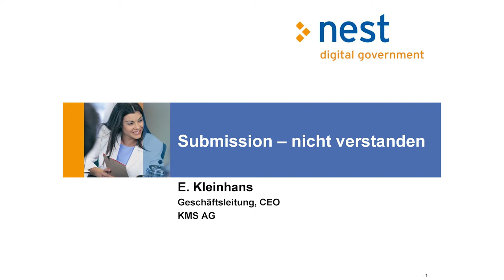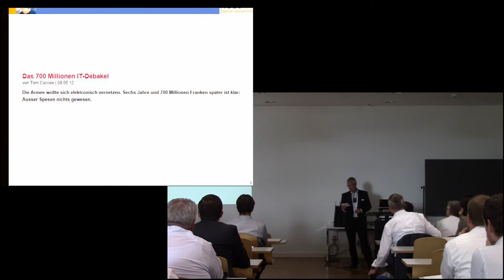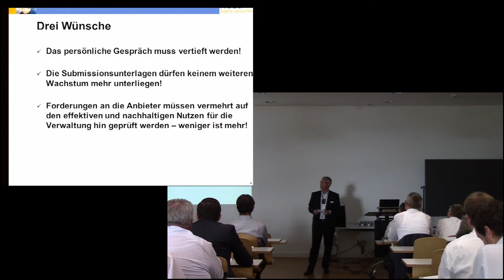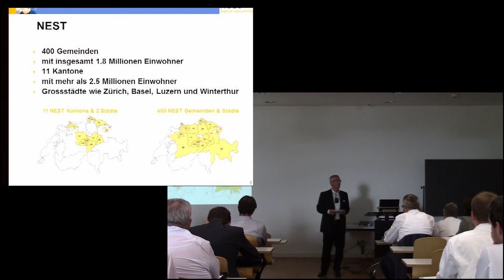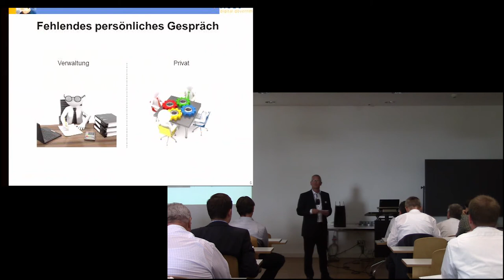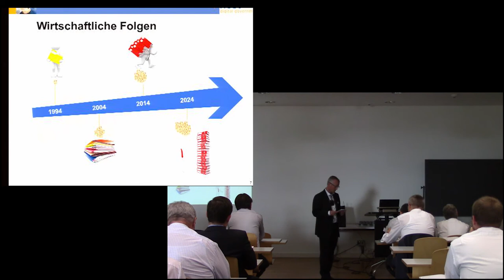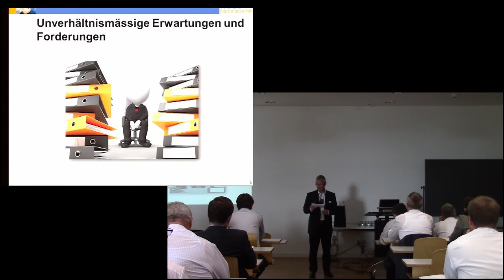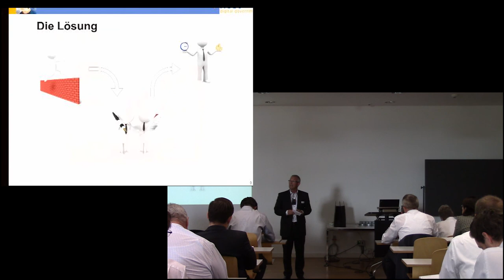Submissionen: NICHT VERSTANDEN!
Erich Kleinhans, CEO KMS AG und Mitglied der Geschäftsleitung Neue Software Technologie Gemeinden GmbH (NEST)

Die Tendenz bei Submissionen ist klar zunehmend. Zunehmend im Sinne von immer umfassenderen und dickeren Submissionsunterlagen, von 1000 Fragen umfassenden Katalogen, von erwarteten Deklarationen, Beschreibungen, Bestätigungen und Zusagen. Und wozu dies alles? Um partout sicherstellen zu wollen, dass die öffentlichen Gelder korrekt und zweckmässig eingesetzt werden und der Submissionierende eine wenn möglich absolute Garantie für den späteren Projekterfolg erhält. Und was zeigen parallel dazu die Resultate? Sie finden Einlass in der Tages- und Sonntagspresse mit für die IT-Branche, wie auch für die öffentliche Hand, rufschädigenden und reisserischen Berichten. Teilweise werden dutzende von Millionen an öffentlichen Geldern vernichtet. Nebenbei wirken die Submissionen auch in der Wirtschaft negativ. Sie vernichten Wertschöpfung. Heutige Submissionen verursachen bei jedem Anbieter Kosten in der Höhe von mehreren 100‘000 Franken. Hochgerechnet auf eine durchschnittliche Anbieterzahl von beispielsweise fünf qualifizierten Angeboten ergeben sich somit Aufwendungen ebenfalls in Millionenhöhe. Der Zuschlag erfolgt jedoch nur einmalig (wenn überhaupt) und vernichtet auf diese Weise ebenfalls Wirtschaftsleistung. Das Referat geht den zahlreichen Fragen nach: Was sind die grössten Ärgernisse bei IT-Submissionen aus Sicht der Anbieter? Wie können die Bedürfnisse der öffentlichen Hand wie auch der Anbieter optimal unterstützt werden? Und welche Chancen bestehen, um IT-Projekte mit höherer Sicherheit erfolgreich zu gestalten? Ein mutiger und augenzwinkernder Ausblick zu mehr gemeinsamem Erfolg.

Erich Kleinhans ist seit 1995 Geschäftsleitungsmitglied und seit 2005 CEO der in der Softwareentwicklung für öffentliche Verwaltungen tätigen KMS AG, Kriens. Weiter ist er Mitglied der Geschäftsleitung der Neue Software Technologie Gemeinden GmbH (NEST). Zusätzlich verantwortet er als Verkaufsleiter sämtliche Teilnahmen an öffentlichen Submissionen, welche durch kantonale oder städtische Steuerverwaltungen publiziert werden. Er unterstützt die Vertriebspartner von NEST bei kommunalen Submissionen. Neben der Führung der knapp 80 Mitarbeiter umfassenden Unternehmung nimmt Erich Kleinhans Einsitz in diversen Projekt- und Leitungsausschüssen bei der Einführung und Umsetzung von NEST-Projekten in kantonalen und städtischen Umgebungen (z.B. Einführung NEST in den Kantonen BS, BL oder der Stadt Zürich). Erich Kleinhans verfügt über ein eidgenössisches Diplom als Wirtschaftsinformatiker sowie über ein CAS am MAZ Luzern.